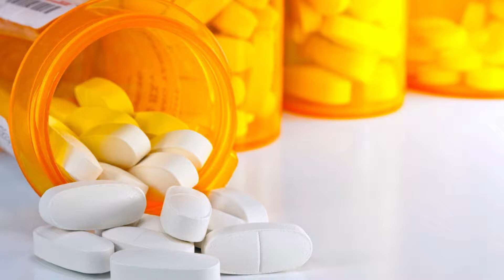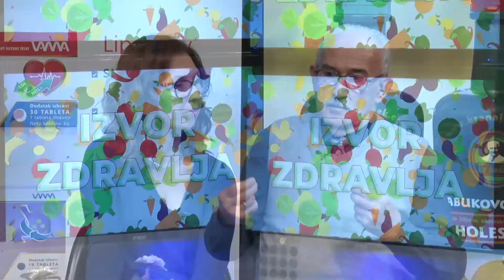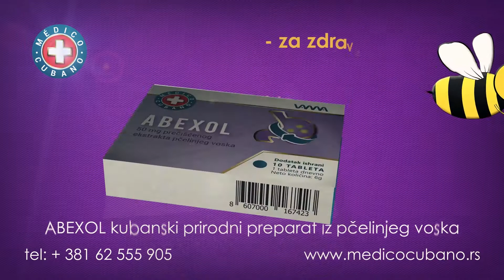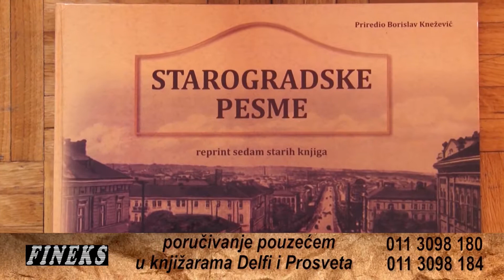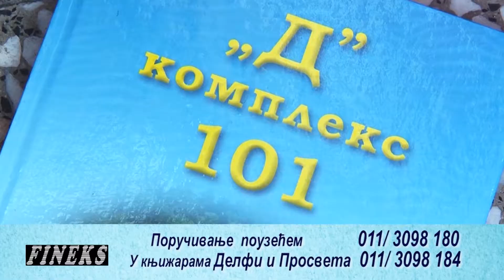Izvor zdravlja 10